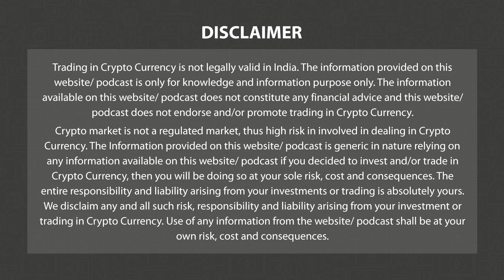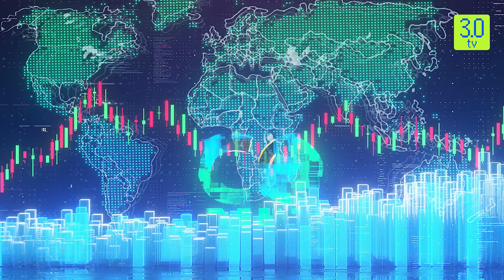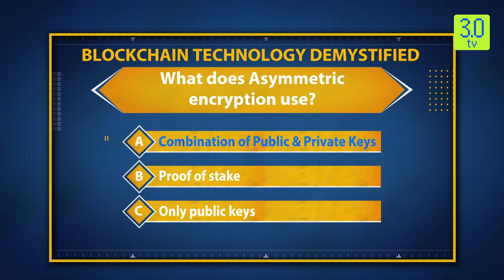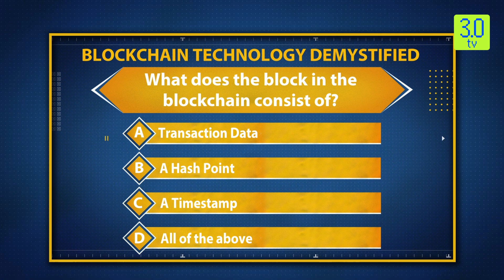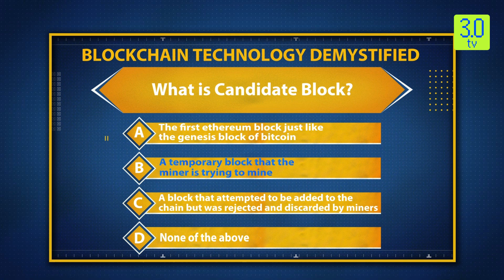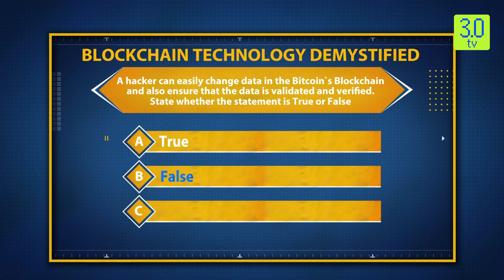The Coin Monitor 1st November | 3.0 TV